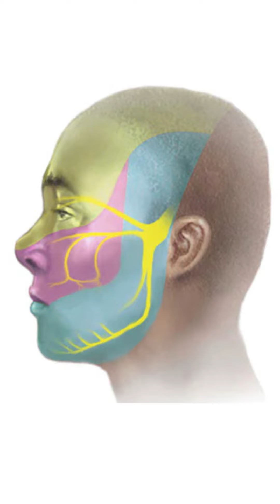Trigeminal Neuralgia Explained by Dr. Nagesh Chandra 🧠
Explore the symptoms and treatments of Trigeminal Neuralgia with neurosurgeon Dr. Nagesh Chandra. Learn how early diagnosis and innovative treatments can improve your life.